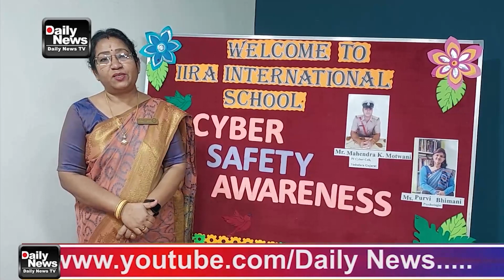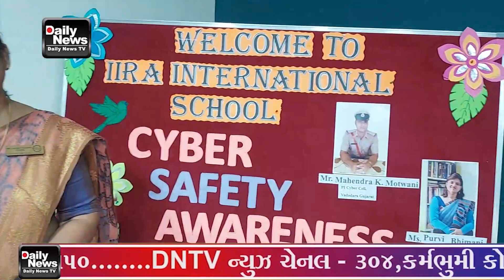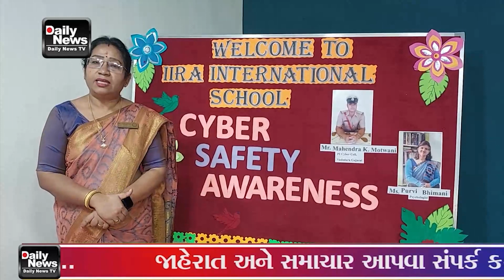12 08 23 ભાયલીની ઈરા ઈન્ટરનેશનલ સ્કૂલ ખાતે સાયબર સેલ દ્વારા તાલીમ શિબિરનું આયોજન